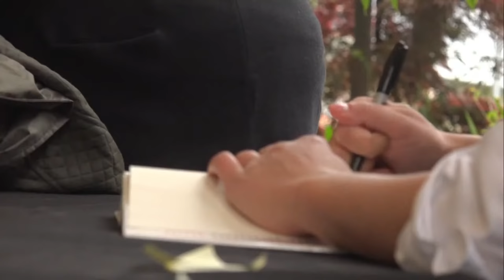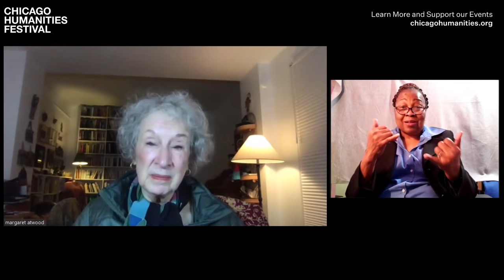Margaret Atwood: Dearly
While many know Margaret Atwood for her dystopian novels The Handmaid’s Tale (1985) and the MaddAddam trilogy, her distinguished career began via another medium: poetry. Audiences eagerly awaiting Atwood’s return to the form will not be disappointed with her first collection in over a decade. Dearly is an introspective and intimate reflection on love, loss, and the passage of time. Come hear the singular voice and mind of Margaret Atwood at play, reflecting on the role of writing in helping us to understand our past and prepare for the future. Atwood is joined in conversation by CHF Marilynn Thoma Artistic Director Alison Cuddy.

This program is generously underwritten by Ellen Stone Belic.

Women & Children First is Chicago's feminist bookstore, celebrating and amplifying underrepresented voices since 1979.

This week’s programs presented with the support of Bank of America.